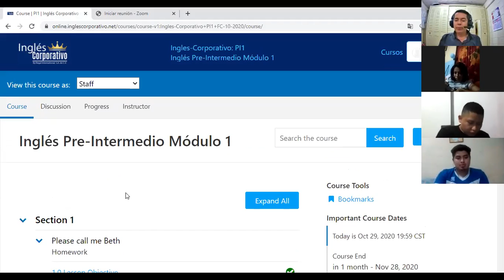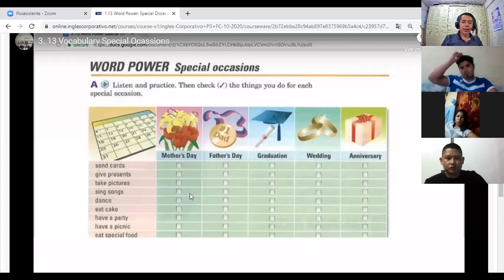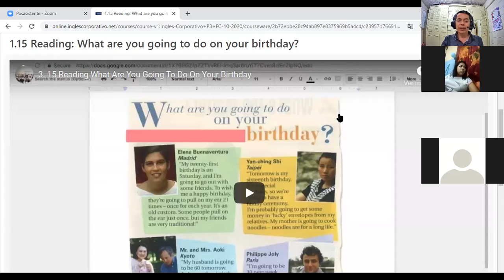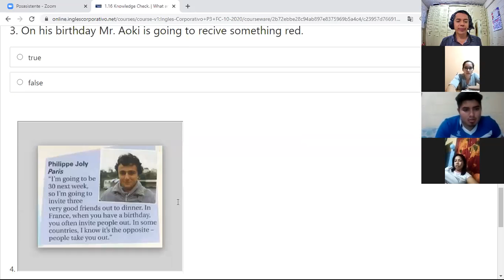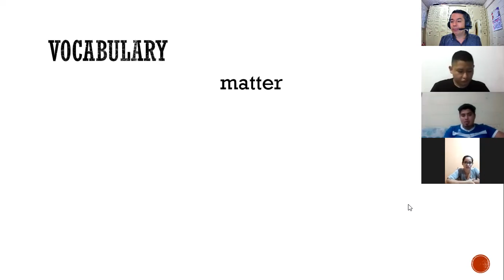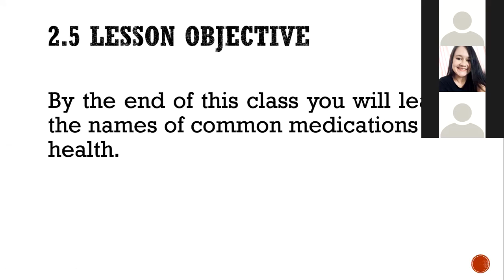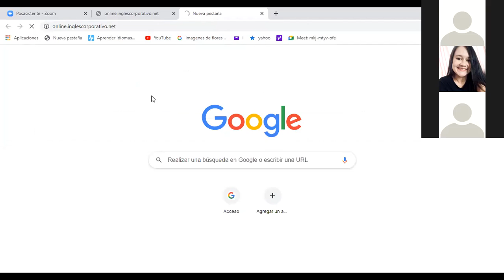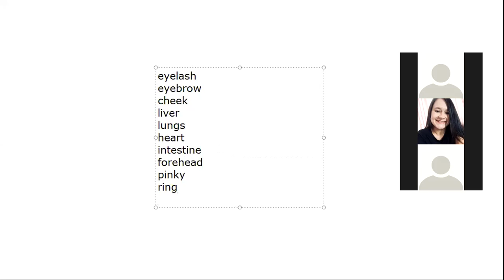Inglés Corporativo-videoconferencia #4 Have + noun; feel + adjective & conversation. October 29th.